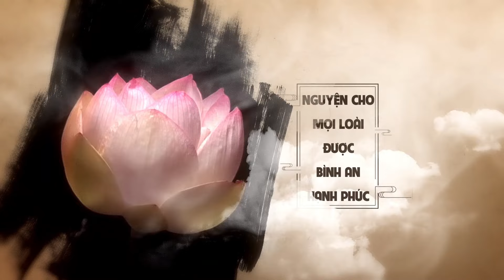Bài 40: Tu Phật Chánh Pháp Như Thế Nào?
Topic: Tu Phật Chánh Pháp Như Thế Nào?
Venue: Tue Tam Lotus Wisdom Meditation Centre
Date:

skype: daophatvaodoi
Zoom: Tuệ Tâm Thiền Viện
Palktalk: Tue Tam Group
viber, Zalo, Tango, Facebook : Tue Tam Thien Thu Quan